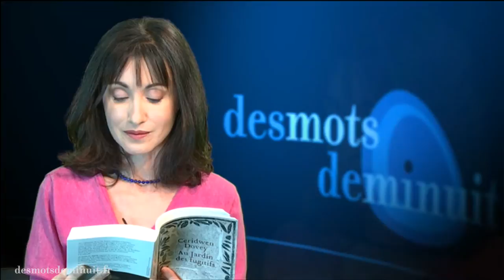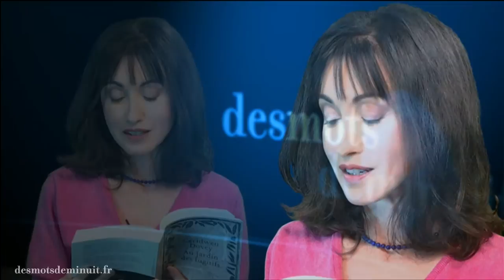* Ceridwen Dovey :" Au jardin des fugitifs " * Les lectures d'Alexandra - Des mots de minuit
Au jardin des fugitifs de Ceridwen Dovey
Editions Héloïse d'Omesson

© Des mots de minuit - Décembre 2018